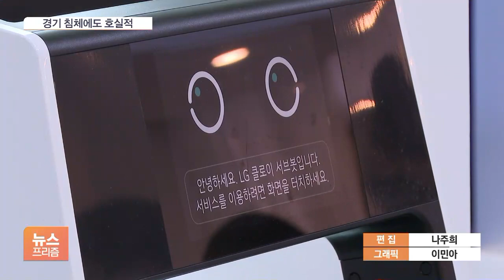LG전자, 가전 '2배' 껑충…車 전장, 분기 최대 영업익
[앵커]

LG전자가 올 3분기 1조 원에 육박하는 영업이익을 냈습니다.

경기 침체에도 생활가전 영업익이 2배 늘었고, 신성장 동력으로 키우고 있는 전장 사업에서도 10년 만에 분기 최대 실적을 거뒀습니다.

배진솔 기자가 보도합니다.

◇ 뉴스 프리즘 (월~금 오후 5시 55분~6시 25분)